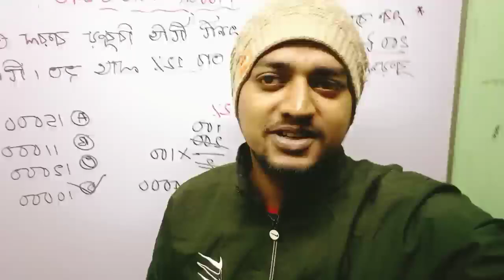Happy New year 🎊// Student life vlog // WBP New Vacancy 2024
👇 আমার স্টাডি গ্রুপ👇
📚🇮🇳 ট্রেলিগ্রাম

🔴 Disclaimer_some contents are used for educational purpose under fair use . copyright disclaimer under section 107 of the copyright act 1976,allowance s made for "fair use"for purposes such as criticism, comment,news reporting, teaching scholarship ,and research fair use is aus permitted by copyright statute that might otherwise be infringing non-profit, educational or personal use tips the balance in favour of fair use.all credit for copyright material used in video goes to respected owner .

happy new year 2024 india,
happy new year 2024 america,
happy new year 2024 arabic,
advance happy new year 2024
happy new year 2024 vlog,
happy new year 2024 goodbye 2023,
happy new year 2024 times square,
happy new year 2024 live,
happy new year 2024 video editing alight motion,
happy new year 2024 animated video,
happy new year 2024 video editing alight motion xml file,
happy new year 2024 video editing alight motion kannada,
happy new year 2024 status video editing alight motion,
2024 happy new year tik tok video,
2024 happy new year countdown,
happy new year 2024 4k video,